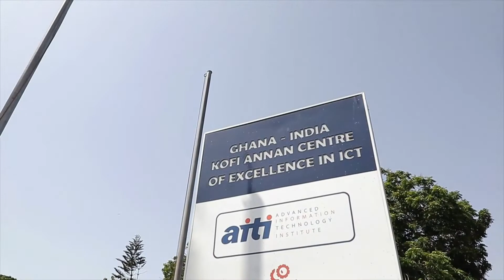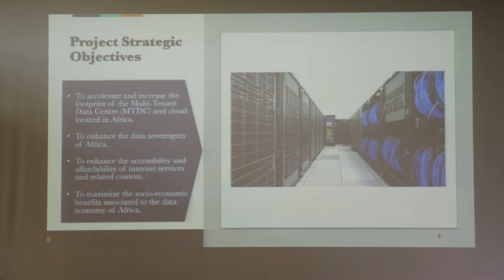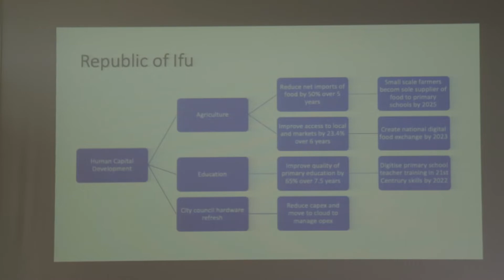SADA conducts workshop in Ghana to strengthen data centers and cloud ecosystem in the country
SADA conducted a 3-day capacity building workshop in Ghana from the 5th to the 7th April 2022. The workshop aimed to strengthen Data Centers and Cloud services ecosystem in the country. We bring you a highlight of this event.